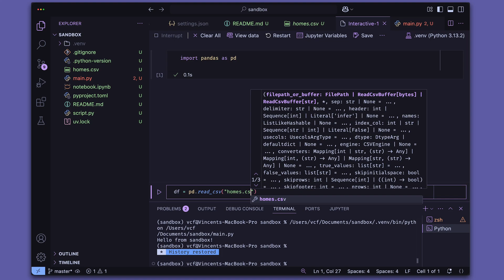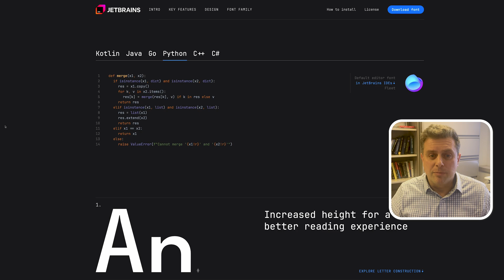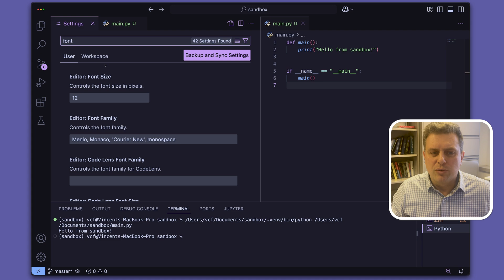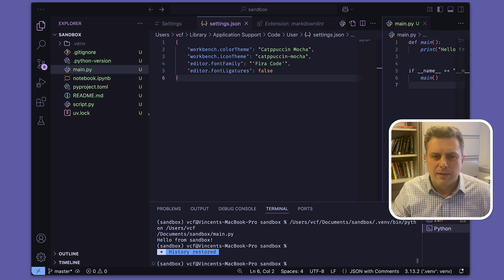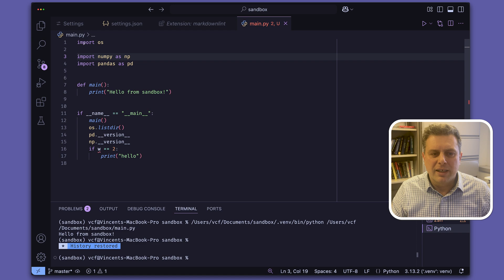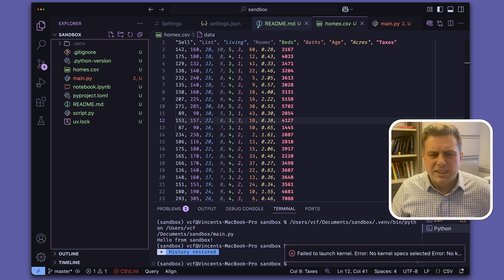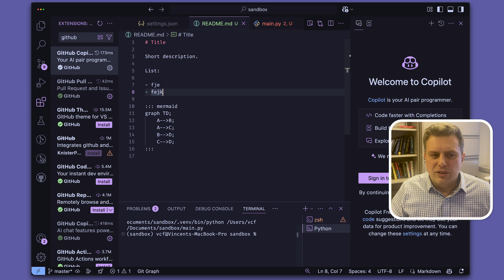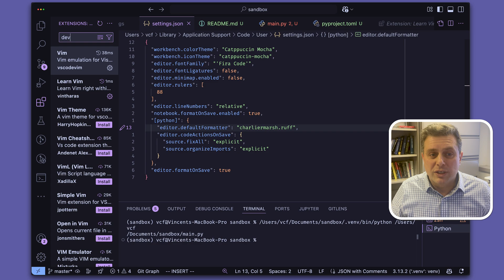My VS Code Config for Data Science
How to configure Visual Studio Code for data science. 🚀

Want a good-looking and efficient VS Code setup? In this step-by-step tutorial, I’ll show you how I configure my VS Code for data science with Python.

Whether you’re a beginner or an experienced programmer, this guide will help you configure VS Code for Python development and help you discover a few extensions you might not know about, Perfect for data scientists, researchers, and finance professionals!

🔖 Chapters:

00:00 Introduction
00:33 Choosing a Font
02:26 Theme: Catppuccin
03:45 Configuring Fonts and Ligatures
05:10 Formatting: Ruff and Markdown Lint
09:30 Working with Data: CSV Rainbow and Data Wrangler
10:50 More Markdown!
11:26 Git, GitHub, GitGraph, GitLens, and GitHub Copilot
13:10 Extras: Todo Tree, Even Better TOML, Vim, and DevContainers